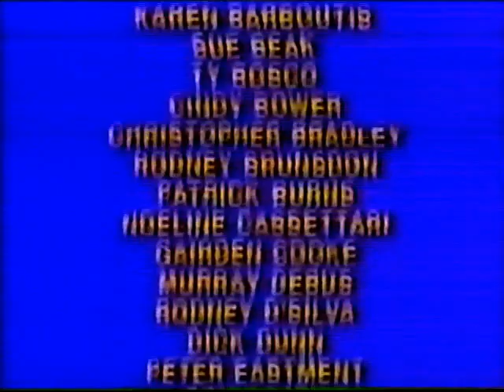(25 DAYS UNTIL CHRIST) The Berenstain Bears Trouble With Friends (Goldstar print, TV Video pressing)